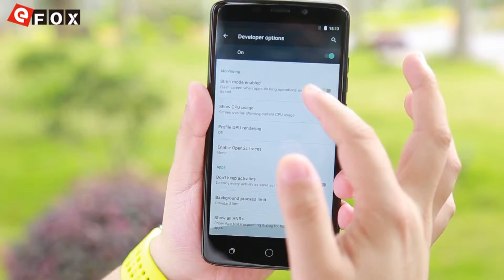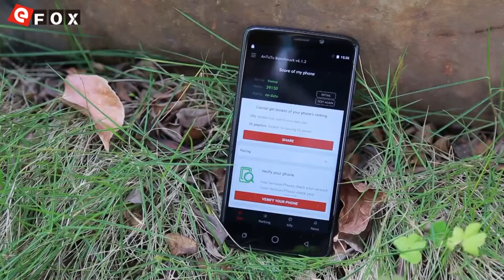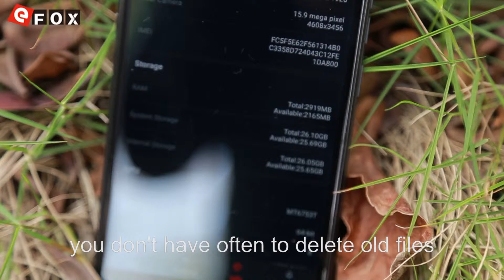ULEFONE VIENNA Android 5.1 4G LTE Smartphone First Looks & Gaming Review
Características

- 5.5 Pollici 2.5D Corning Gorilla Glass 3 Sharp Screen, 1920*1080 Pixel
- Supporta HiFi
- 3250mAh Batteria
- 3GB RAM + 32GB ROM
- 13 MP Fotocamera Posteriore + 5 MP Fotocamera Frontale
- OS Android 5.1 ( Android 6.0 OTA Aggiornamento Presto )
- Rete: GSM 850/900/1800/1900MHz, WCDMA 900/2100MHz, FDD-LTE B1/B3/B7/B8/B20, Supporta 2G & 3G & 4G LTE Network